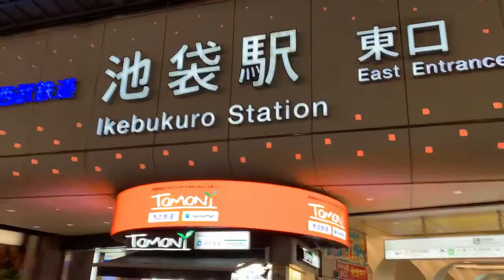도쿄일상（東京日常）＋도쿄 현재 상황（東京現在状況）＋일본 도쿄 （日本 東京）＋이케부쿠로（池袋） [도쿄][이케부쿠로][池袋][도쿄최근근황][일본최근근황] 2020/12/20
2020년 12월20일 일요일
도쿄의 이케부쿠로의 모습입니다.
감염자는 점점늘어 12월24일 목요일은
도쿄만 888명으로 또 최고치를 경신했습니다.
조심한다지만 점점 가까운곳으로 오고 있습니다.
앞으로 더욱주의하면서 생활 하겠습니다.

2020年12月20日（日）
東京の池袋の様子です。
感染者はますます増えて、12月24日は
東京のみ888人で、また最高値を更新しました。
注意するが、ますます近くにきています。
今後ますます注意しながら生活します。

일본 현재 상황（日本 現在 状況）
일본 도쿄 생존일기（日本 東京 生存日記）